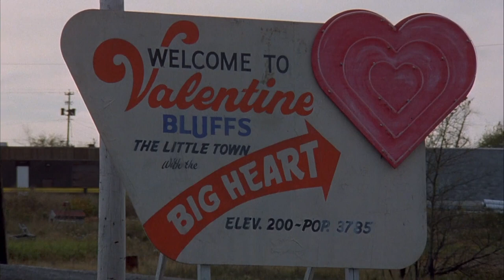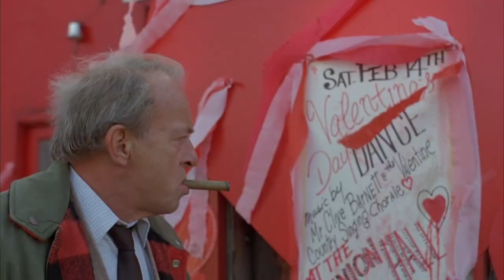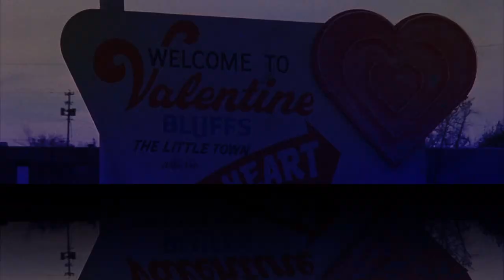Retro Grade: My Bloody Valentine (1981)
Dead Jester reviews the cult classic valentine's day slasher
MY BLOODY VALENTINE (1981)
staring
Paul Kelman
Lori Hallier
Neil Affleck
Don Francks
Cynthia Dale
Alf Humphreys
Keith Knight
Patricia Hamilton
and is directed by George Mihalka